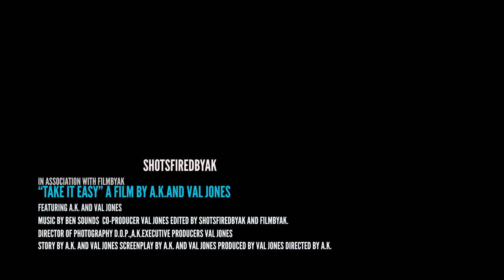Take it Easy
Cheesy video of me unboxing the Ghetto Gastro waffle iron. Family supporting family.